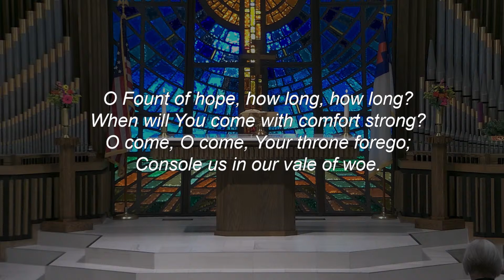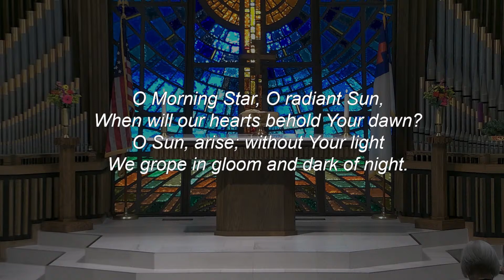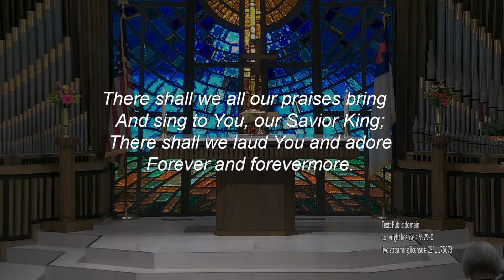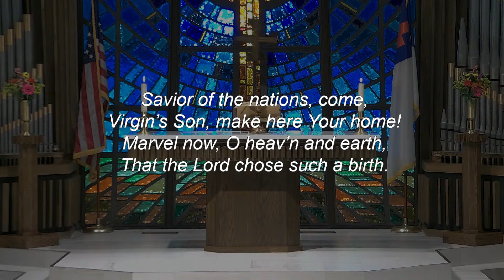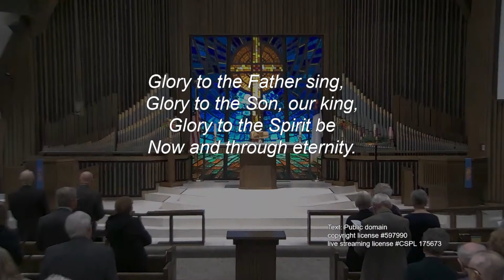Ascension Lutheran Church 8:30am Tyler Campus Nov. 27, 2022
Rev. Aaron Hannemann